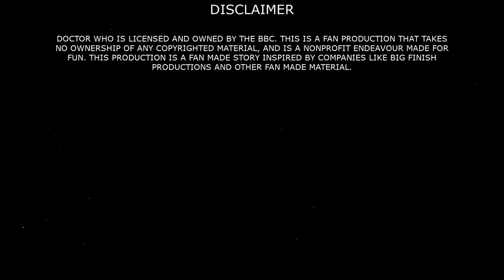Doctor who: The human factor (fan audio drama)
The doctor and his companion arrive in London, 1985. They settle in for a nice trip to the past and meet an old friend. But theres something wrong! People going missing, bodies disappearing, and an old foe come back to haunt the doctor. KH productions presents a likely one-off piece of media, my own full doctor who fan audio drama. Plus behind the scenes interviews as to the making of this project. Thank you.
The doctor - Kieran Harvey
Sophie Williams and poster design- Sophie Nicholls
Charlie Anderson - Charlie Pierson
Thug - Callum Moffat
All other music  - Big Finish productions
Also if you're interested in more doctor who, check out my custom timeline: